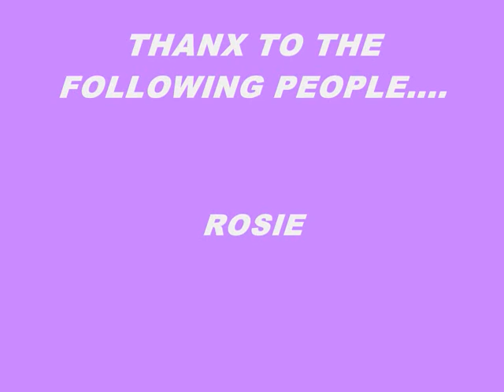Eaton bank school......now year 12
a collection of piccies from year 12 from eaton bank school congleton cheshire yk